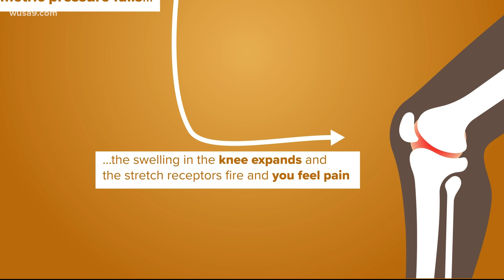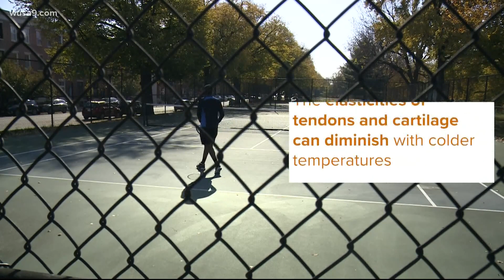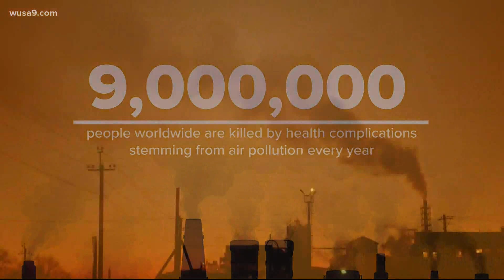Changing weather may actually be to blame for aches and pains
There is a fascinating link between changing weather and our human health.